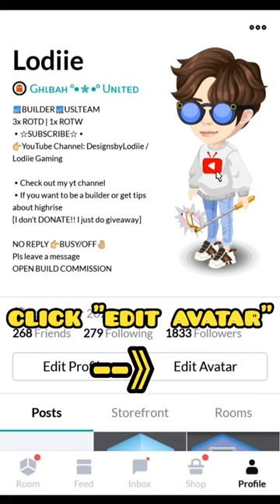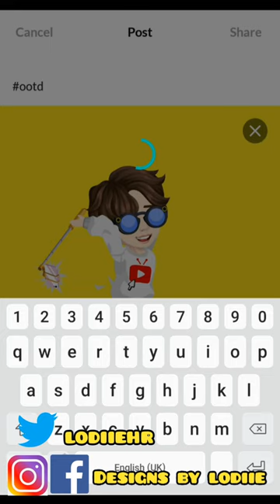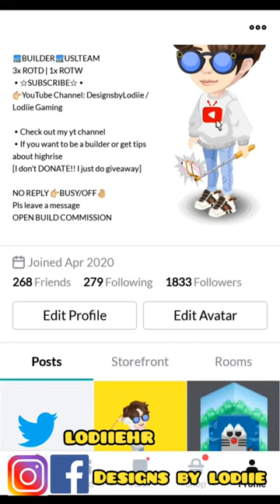Highrise Virtual World | How to Take a Photo of Your Avatar's OOTD?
How to Take a Photo of Your Avatar's OOTD?